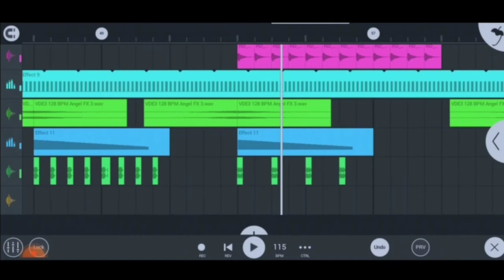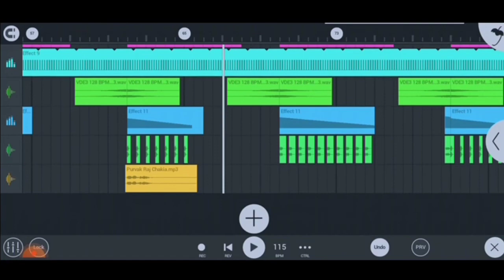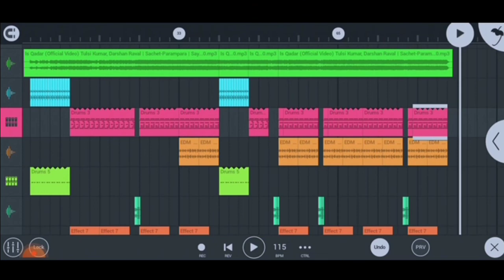Is Qadar || Tik Tok ❤️ Dj Ashish Remix Free Flp And No Voice Tag Dawnload Link Discription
दबा हुआ Dj Song है Copyright नही आने के लिए आवाज दबा हुआ है
No दबा हुआ Song नीचे👇👇👇👇👇👇👇👇👇👇👇👇👇👇👇👇👇👇👇

50like please friends

िना नाम का Dj Song के लिए
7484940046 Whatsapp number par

No Voice Tag Download Link 😝👇👇👇👇👇👇👇👇👇👇👇👇
No password free Dawnload Link

100 Views Keeeee Baaaaad

1000 views Keeeee Baaaaad 😉😉🙏🙏🙏

🙏🙏🙏🙏 Welcome Friends 🙏🙏🙏🙏

Credit All Copyrighted Material Used
Channel Link -:
दोस्तों आपलोगों को सुचित किया जाता है कि इस चैनल पर का कोई भी गाने का Flp Project में अपना नाम डालकर YouTube पर अपलोड ना करें !

Dj Mp3 डाउनलोड करने के लिए यहां दबाएं 👇👇.
link

🙏🙏🙏धन्यवाद🙏🙏

YouTube Tag ,,,